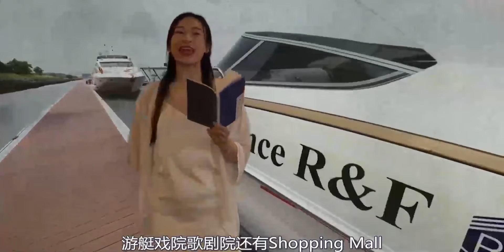y2mate com Luck Luck Newscom66趣闻联播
Watch the first episode of our brand new programme--Luck Luck News.com !

《66趣闻联播》首播精彩回放！为您重点推荐最夯最搞笑的内容，带你换个角度看看新马新鲜事！更多精彩续集，敬请期待！
R&F Princess Cove is an international large-scale coastal complex built by R&F Group, a top ten domestic real estate enterprise by comprehensive strength, together with the internationally renowned design institute D.P. ARCHITECTS. It covers an area of 440,000 square meters and is a project that integrates 6 functions: an international five-star hotel, premium Grade-A office buildings, a coastal commercial centre, a coastal garden promenade, a skyline clubhouse and international fashion apartments. R&F Princess Cove is located on the opposite side of Singapore and at the central business district of Iskandar Special Economic Zone in Johor Bahru, the second largest city in Malaysia. It is only 1056 meters away from Singapore and is expected to become the new urban benchmark for Singapore and Malaysia.

“Malaysia-Singapore” is located in the main channel of Asia’s ocean —— next to the Strait of Malacca, they are faster-growing countries in the world, important ASEAN members, and major trading partners of China in ASEAN. With the promotion of China’s “one belt, one road” strategy and the rise of ASEAN economic circle, the economic development of the two countries has become increasingly prosperous.

The Iskandar Special Economic Zone is a large-scale special economic zone jointly built by Singapore and Malaysia. In the context of global economic integration and stable development of Singapore and Malaysia’s economies, the Iskandar Special Economic Zone has become a region where multinational enterprises actively deploy. The world famous enterprises such as Microsoft, Alibaba and Huawei have settled in, and it is estimated that the GDP of the special zone will reach 327 billion Malaysian ringgit and a population of 3 million in 2025. R&F Princess Cove is located in the central business district of Iskandar Special Zone A, and enjoys the benefits of development in Singapore and Malaysia region.

Johor-Singapore Causeway, the first land link between Singapore and Malaysia (Singapore Woodlands-Johor Bahru), will be further expanded and the clearance process of Singapore and Malaysia will be fully accelerated. At the same time, Singapore will develop a new concept town in the Woodlands district to create a north coast innovation corridor. R&F Princess Cove is just a bridge away from Singapore Woodlands (Johor-Singapore Causeway), only a distance of 1056 meters, and enjoys the new development outcome of Singapore’s Woodlands North.

It is only 650m walking distance through a covered walkway from R&F Princess Cove to JB Customs which is located next to Bukit Chagar station.The rapid transit system seamlessly links to Singapore’s MRT and provides direct access to Singapore’s Woodlands North station in just 6 minutes & expected to operate in year 2026.Double customs inspection at one stop; You don’t have to be stuck in the long queue at the JB checkpoint.

Johor will be the first state in Malaysia, and the first in Southeast Asia, to use the Autonomous Rail Rapid Transit (ART) or bus system by end of 2022.The Iskandar Malaysia Bus Rapid Transit (IMBRT) system covered 90% population of Iskandar Malaysia spanning 300km of trunk and feeder routes.Also, R&F Mall Johor Bahru is officially on Causeway Link bus travel map!3 new routes are released with new drop-off and pick-up point at R&F Mall, namely S1, MV2, and LM1,providing a hassle-free shopping, themed park and heritage visit day-trip for public.

你肯定知道这个高级公寓😍新加坡隔壁-新山市中心最优越地段 R&F Princess Cove 富力公主湾📌抬头就是新加坡 去哪里都方便😎楼下就是R&F Mall 购物商场逛也逛不完🥳新柔捷运计划即将开启投资自住都可以🔥永久地契的超高级公寓享受非一般的生活居住体验🔹你一定不可以错过

⚠请注意请注意⚠
如果你要找新山市中心，新加坡隔壁的高级公寓有什么好介绍？

😎好消息来了，今天介绍你的这一款新项目，你一定要看完！😎
📍新加坡隔壁，新柔关卡隔壁，新山市中心里面，这个位置还可不可以更好？
🚗 650 米的行人天桥，走路就可以到 Custom然后进去新加坡，这个地理位置没有更好了
🛤临近新山多条主要的高速公路 (Pasir Gudang Highway, Skudai Highway, Tebrau Highway , Jalan Sultan Ismail 等等)，想去哪里都非常方便
🛒想要 Shopping 的话，楼下就是大型购物商场，穿睡衣都可以吃火锅喝奶茶，走路就可以到 City Square, Komtar JBCC, Zenith Mall。车程 10分钟以内也可以到 KSL Mall, Plaza Pelangi, 15分钟可以到大型购物商场 Paradigm Mall & Midvalley South Key
🏔一条路就可以通到新山宽柔中学，如果想送孩子到国际学校，伊斯干达教育城 Educity 也就在 25分钟以内，那里有众多学府任你挑
🤩中央医院 Hospital Sultanah Aminah 就在附近，通过高速公路到著名的 Gleneagles Medini Hospital或者是Columbia Asia Hospital 也只需要 25分钟的车程
👍不远处的 Bukit Chagar， 即将完工的 RTS 新柔捷运计划，也势必将为这里的项目和居民带来更多的便利和价值。
😍这样堪称完美的地点你还嫌弃它什么呢？

☑永久地契 (Freehold)，没有时间到就要还钱还不一定批准的烦恼
☑多个户型任你挑选，Studio, 2 Bedrooms, 3 Bedrooms, Dual Key 等等
☑你要建好的现房，还是明年才交锁匙的项目都有
☑未来也有多项发展，整个生态圈，增值又省心
☑设施也应有尽有，就算不走出这栋公寓也不用怕闷

❤️超级高级的交房标准，你看一眼就会吓到下巴合不起来
❤️赠品多多，附送你冷气机，装修好的客厅厨房，简直太好了
❤️免买卖合同和贷款合同律师费，优惠多多之外还无需中介费
❤️买屋子第一就是买地点，投资自住的好项目就是这里了

🔥🔥🔥 Fire Sales now! What are you waiting for?